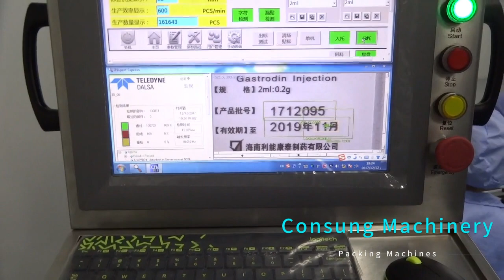2ml Ampoule Bottle Adhesive Labeling Machine,Injectable Drugs Ampoule Bottle Labeling Machine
2ml Ampoule Bottle Adhesive Labeling Machine,Injectable Drugs Ampoule  Bottle Labeling Machine

1.The machine is designed for vertical high-speed labeling on round bottles, including ampoules, cartridge bottles, and oral liquid bottles.

2.The machine adopts the integrated protective cover. Machine will generate alarm and stop if any protective door is opened during running. Online printer device, printing detection device, miss labeling detection device and receiving platforms can be options according to customer requirement.

3.If the machine is equipped with unqualified products detection system, it will reject the unqualified products by star wheel. The star wheel rejection device is working by positive pressure suction principle. The device structure is simple and reduces the risk of block the machine which guarantees the stable running of the machine and simplified the maintenance.
4.The labeling main head is three-stage device design, which is feed label device, drag label device and paper collection device. Each device is controlled by an independent motor to ensure fast and stable label transmission. The maximum label out-feed speed can be 95 m/min. The labeling accuracy can get ±0.5 mm.
5.The machine adopts the small-pitch wide mesh belt to feed the bottles horizontally. The bottle feeding height is friendly and the width can be adjusted according to the tray of customer. Easy operation with low bottle breakage rate.
6.The in-feed device is equipped with the bottle stock detect photoelectric sensor. When the product is not enough, the machine can slow down or stop automatically.
7.The machine adopts the screw auger to separate the bottles, and the screw auger will share same motor as star wheel device to realize the synchronization running. In this way, the jamming, missing, and breakage of the bottles are highly reduced, and the machine could be running much more stable.
8.The main drive of the star wheel device is gear drive. It adopts the gear anti-backlash technology to ensure the transmission accuracy, and also to ensure long-term stability and maintenance.
9.The change parts like star wheel, dial wheel and guard rail are all installed with locating pin. When change the formats user no need adjusts the position, which is fast and convenient.

Would you like to leave a quick comment after watching this video?